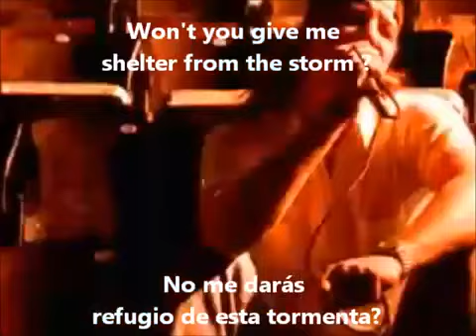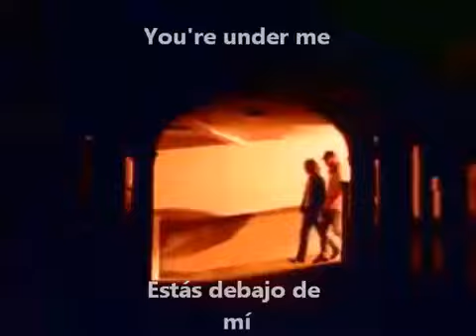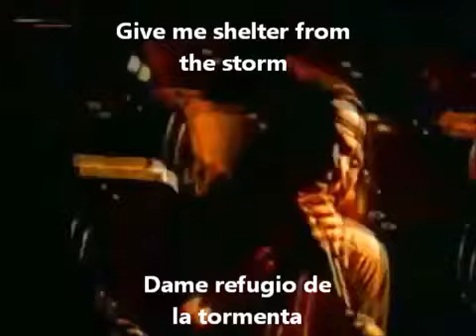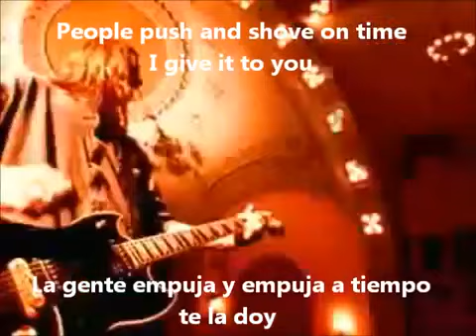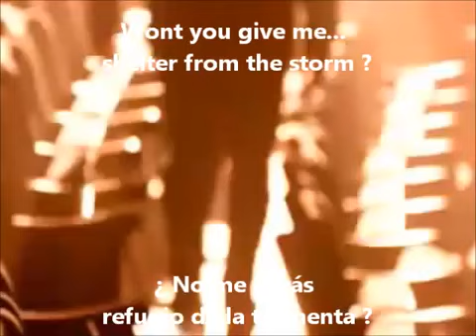Candlebox -Cover me- (subtitulado español e inglés) ,🤘🏻🤘🏻😀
hard rock